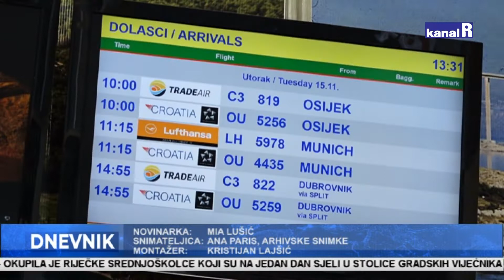Oporavak prometa u Zračnoj luci Rijeka!